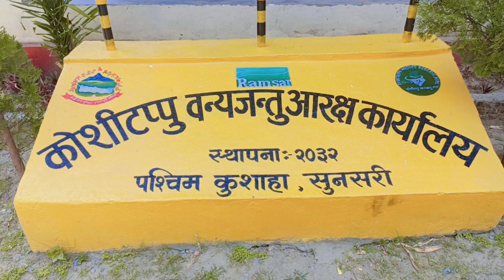कोशीटप्पु बन्यजन्तु आरक्षण Koshi wild for tour#bhagwanlal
bhoot wala kahani
chinese food
halka ramailo
sachin tendulkar
bhagwanlal official
Bhagwanlal Official
ff song
bhagya laxmi
cartoonz crew new song
decor bike
jangli badshah nach
googly ghat ma nach
googly ghat ma
googly ghat ma ka nach
C Ashwath Top 5 Bhavag...
Yaake Badidadthi Thamma
ಶಿವಶಂಕರ ಅಭಯಂಕರ ಭಜ
Parvathi Ganga Saundatt...
ದೊಡವಾಡ Army ಹುಡುಗನ...